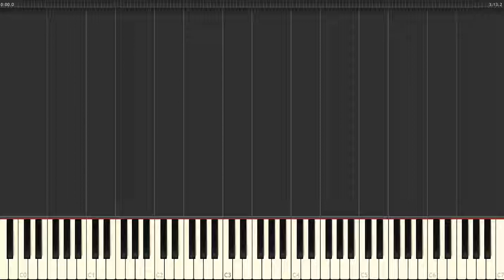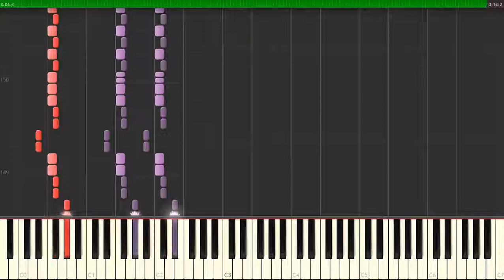Needles — System Of A Down, How To Play on Piano Synthesia Tutorial